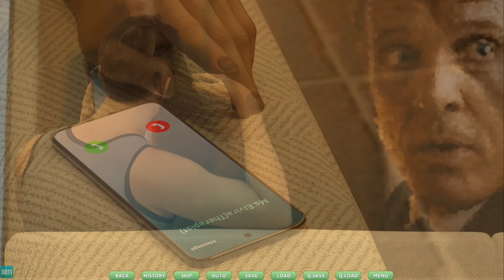Making Memories Android Gameplay Part 6 [Ep.8 v0.8]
Alvaro and his ward are both traumatized by a sudden change in their lives.
With not many whom he knows, he goes back to the only one who knows him inside out as they rediscover and re-evaluate the nature of their relationships and make new memories